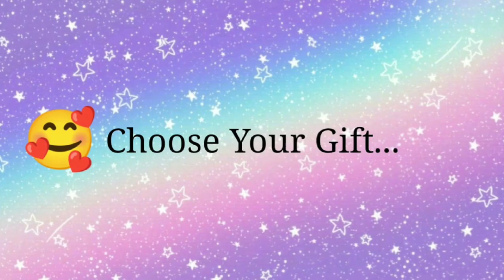Choose Your Gift.🎁 || Silver , Black or Red❔️|| Choose One Gift Box.✨️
Comments 🥰

SILVER VS  BLACK VS RED ❔️🎁

*Do not Reports My Videos. 🌟